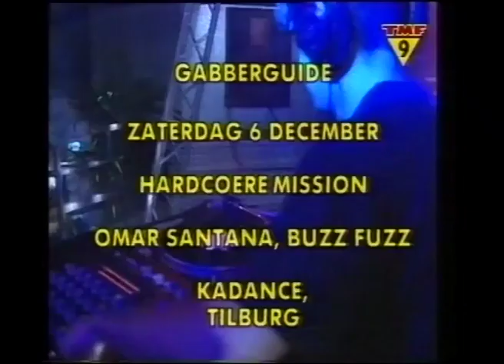TMF Hakkeeh | Da Mouth of Madness & Delirium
Da Mouth of Madness interviews American hardcore DJ Delirium for TMF Hakkeeh.